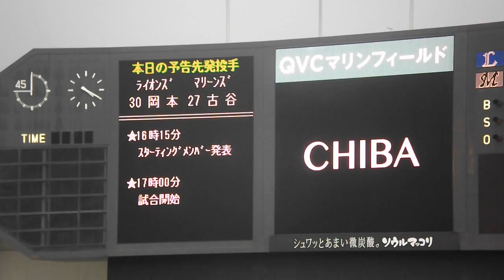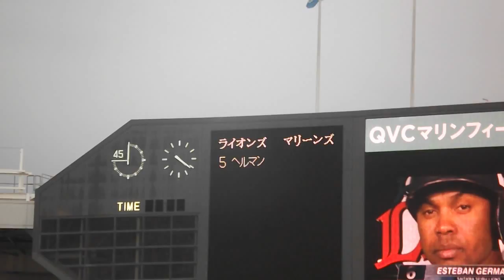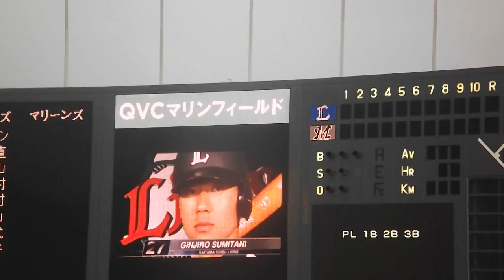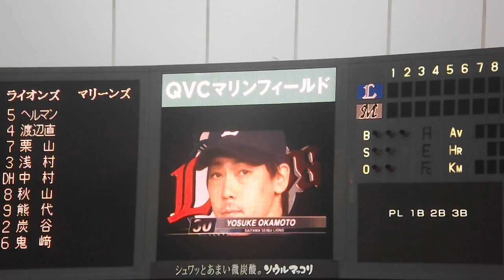2013.9.8 千葉vs埼玉ライバルシリーズ 埼玉西武ライオンズスタメン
2013.9.8 千葉vs埼玉ライバルシリーズ　埼玉西武ライオンズスタメンです。